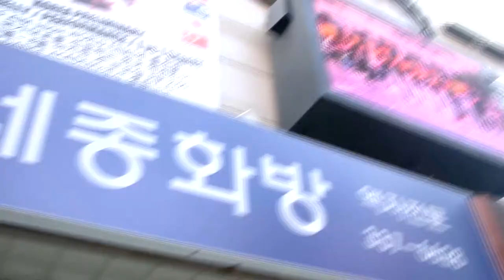Graffiti art NINBOLT 닌볼트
국내1세대 아티스트 닌볼트는 국내 최초 그래피티 아카데미를 설립하였습니다.